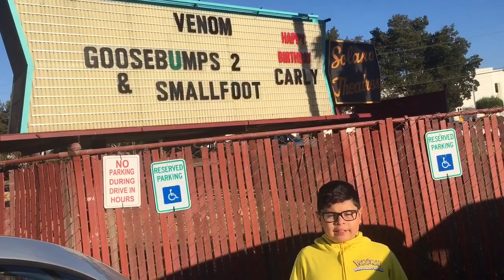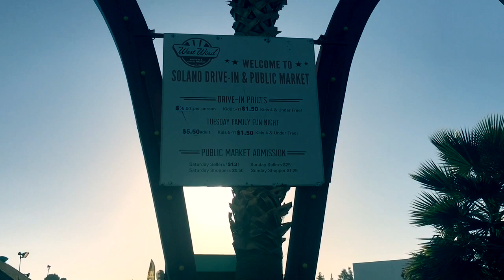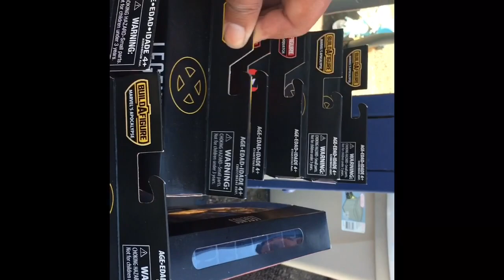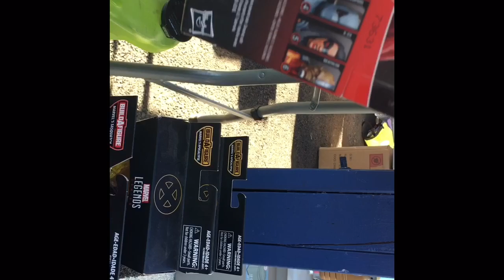$100 flea market budget THE WOLFPACK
THE WOLFPACK heads to the Concord Swap meat/Flea market with $100 to spend